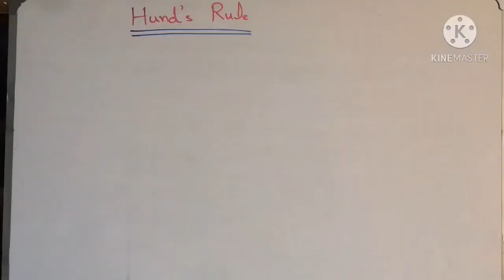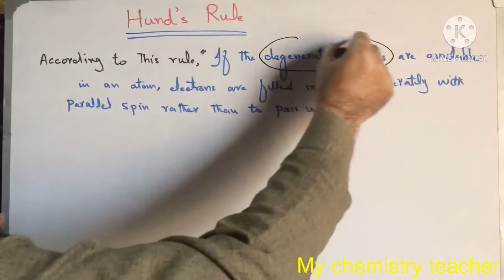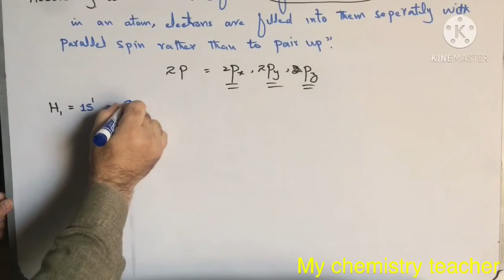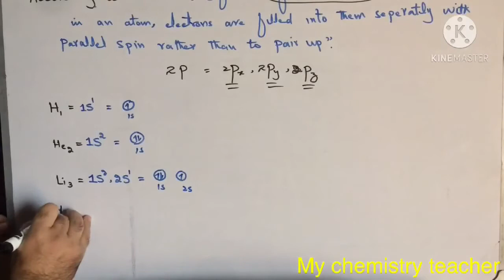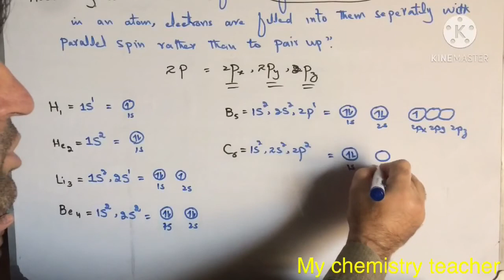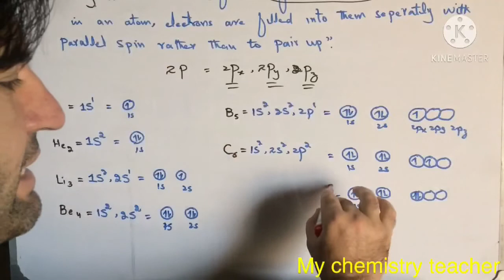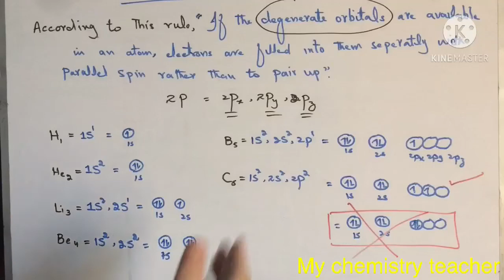Class 11 Chapter 02 || Hund’s Rule | Electronic Configuration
Hello dear students! In today’s video we will discuss the hund’s rule in details. If you have any question you can ask it in comments. Thanks